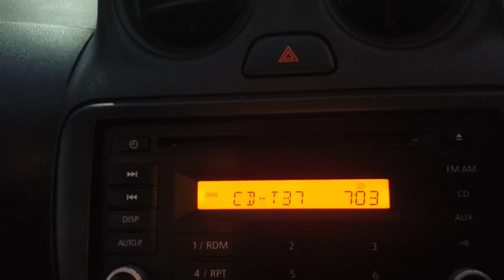Beach Vlog//Relaxing Sunday afternoon At The Beach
Beach vlog.
Relaxing Sunday afternoon at the beach.
We went to a beach in Oracabessa, St. Mary, it was very nice there.